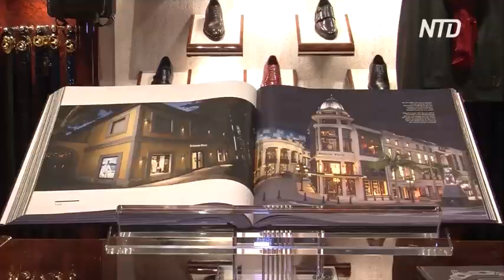Топ-список самых роскошных подарков на Рождество в Голливуде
Несмотря на резкий рост стоимости жизни, ожидается, что в Беверли-Хиллз в этом году покупатели потратят на рождественские подарки больше, чем в прошлом. В список роскошных подарков вошли тапочки из крокодиловой кожи за 1750 долларов, ремень с золотой пряжкой и бриллиантами за 110 000 долларов и скульптура за 1,8 миллиона.